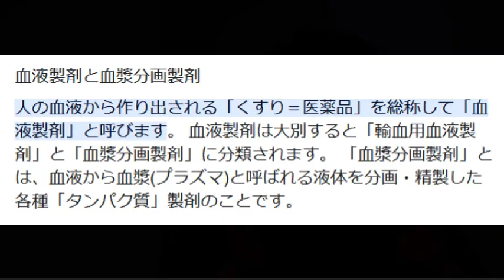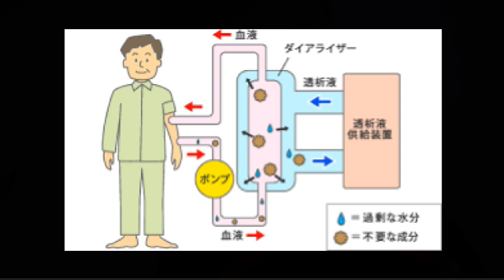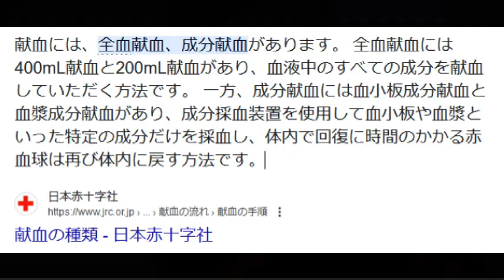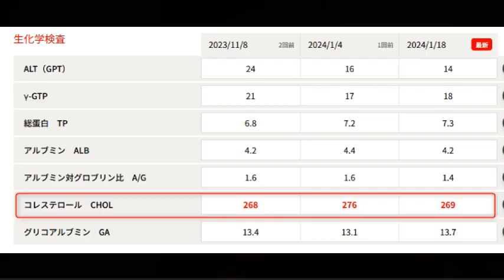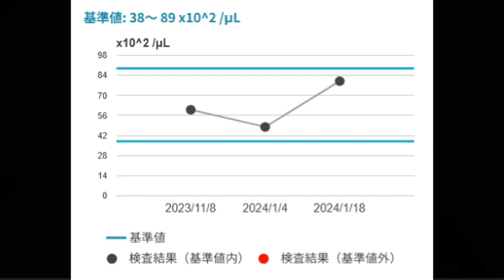【健康雑談】成分献血 血漿提供【血液検査結果考察】2024.01.20 血液と尿で、人体の健康状態ってわかっちゃうんだって 白血病になったら大事だよね